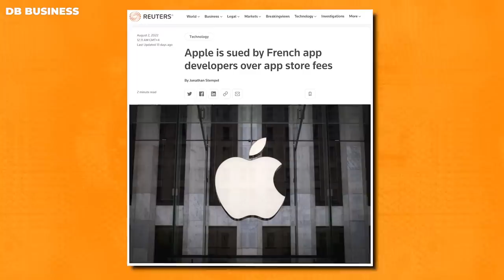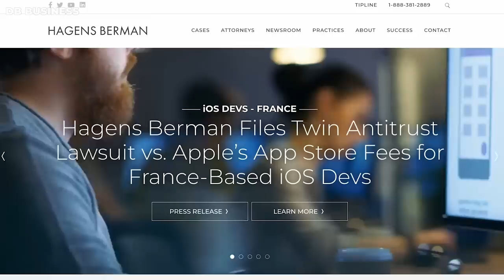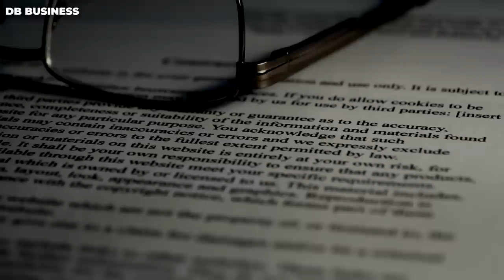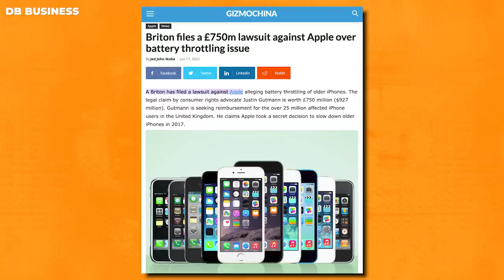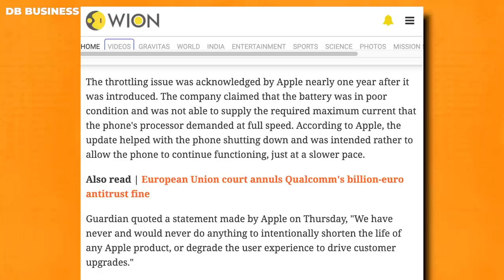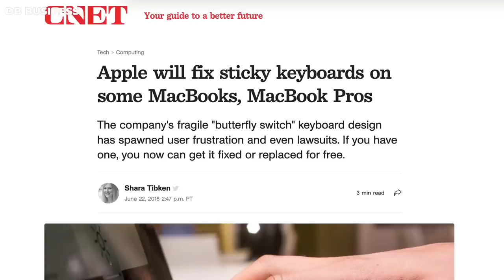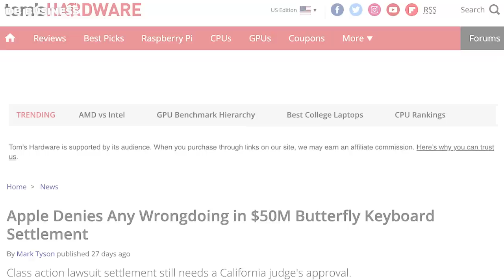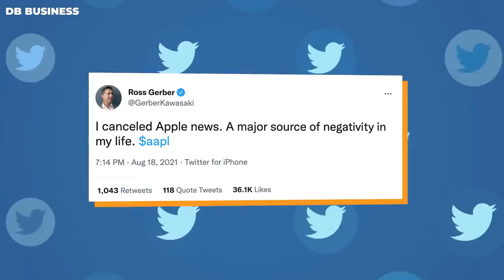Just Happened! Apple Finally is Being Sued for Billions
Elon Musk shocked everyone when he announced a key reason why he has now discontinued using and abandoning apple. Many individuals were skeptical when the news broke that Apple was in danger, claiming that Apple would simply pay a few billion dollars in lawsuits and that's it. Well, as it turns out, the largest business on the planet is facing far more severe problems than anyone imagined.